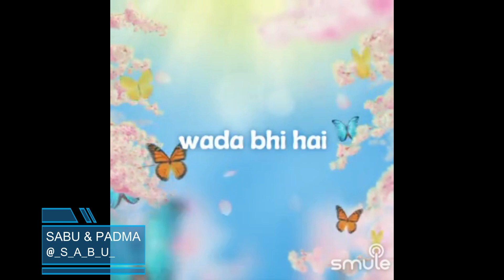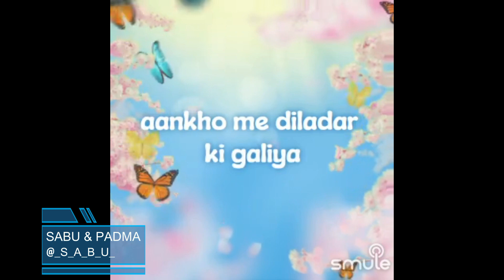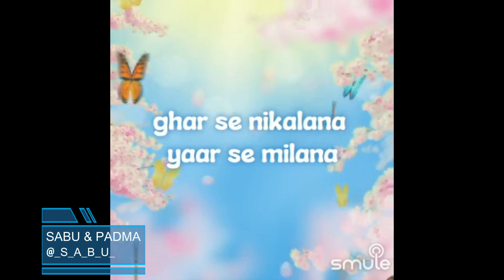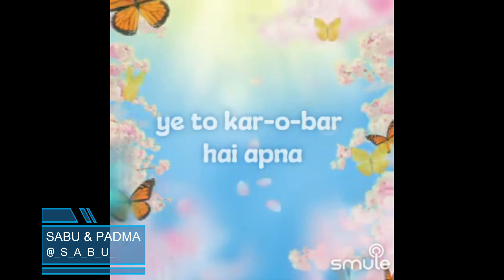Chal Mere Dil Lahra Ke Chal By SabuThomas and PadmaAmar30